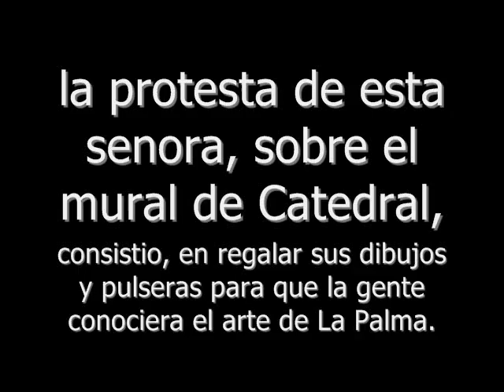domingo1.wmv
el legado Llort